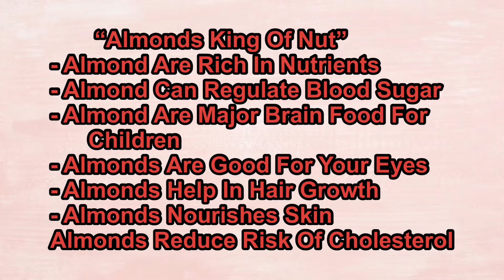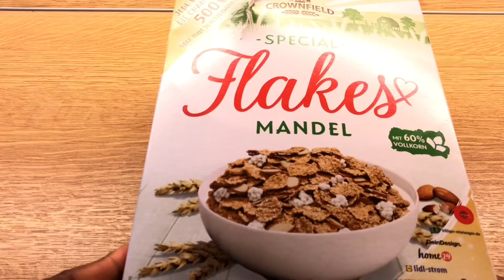5 Ways To Eat Almonds Daily | Healthy recipe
Hello Lovely People Happy New Year !